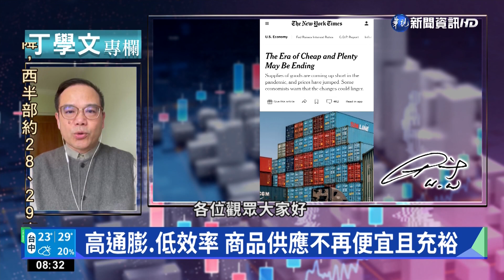幫你讀懂紐約時報 市場不再便宜又大碗?!｜丁學文專欄｜華視新聞 20220519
財經專家丁學文，今天要為您導讀的是「紐約時報」的一篇報導，自從疫情爆發以來，全球供應鏈面臨斷鏈危機，加上地緣政治的不確定性，以及通膨壓力，因此紐約時報提醒消費者、便宜又充裕的時代、也許快結束了。